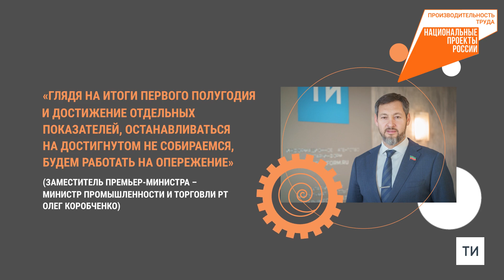За полгода в нацпроект вовлечено 227 предприятий базовых несырьевых отраслей экономики